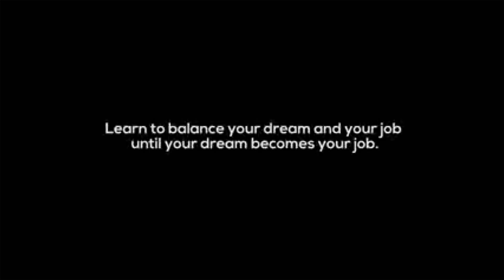Girls Fight - new funny film 2018 II Sneha Talika Presents II fun skip by Supraja,Shahana & Deepthi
This is a funny concept between three lovely girls.

We work for you. The Spirit reflects even in our name 'Hamsa 4 U'. This channel designed and launched fr your happiness.